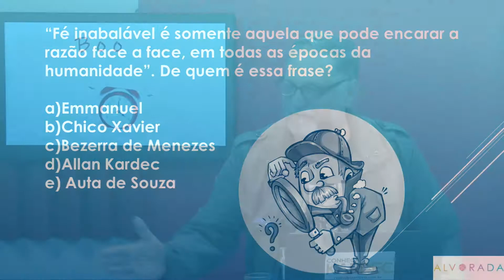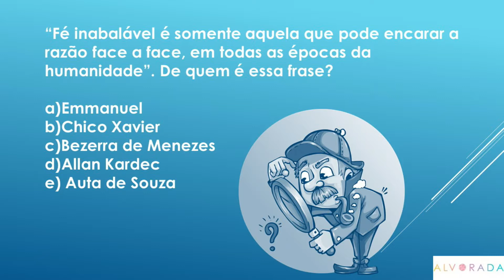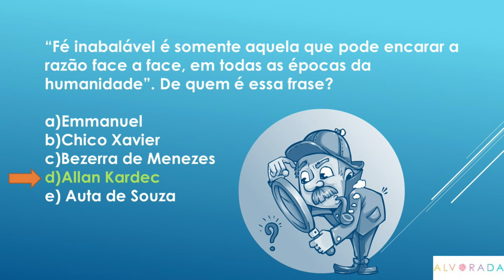ARREPENDIMENTOS A BEIRA DA MORTE | Parte 1| Alvorada (25/07/2019)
A enfermeira Bronnie Ware destaca em sua pesquisa cinco principais pontos com pacientes terminais quanto ao arrependimento que sentiram, experiências deixadas de fazer em vida, comentários de Edson Hamazaki e apresentação de Nando Garcia.